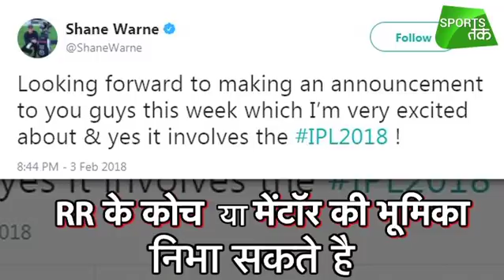Shane Warne Hints at a Possible Role in the IPL 2018 | Sports Tak